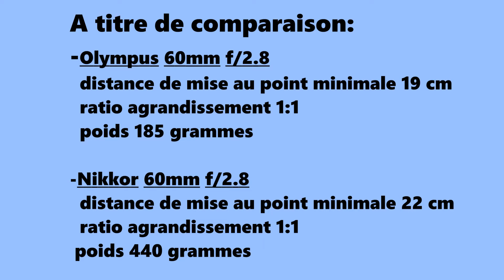Olympus macro 60 mm f/2.8 micro 4/3.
Très bref aperçu des possibilités de l'objectif Olympus macro 60 mm micro 4/3. J'essaierai de montrer ultérieurement ses qualités remarquables aussi bien en macro qu'en portrait. En micro 4/3 la focale est doublée par rapport au plein format, l'utilisation des objectifs de moyennes et longues focales devient intéressant.
Par ailleurs, la quasi totalité de mes objectifs Nikkor peut être utilisée grâce à l'utilisation de la bague d'adaptation Metabones Speed Booster sur les boitiers Olympus et Panasonic micro quatre tiers.